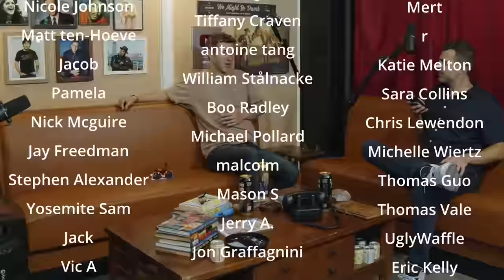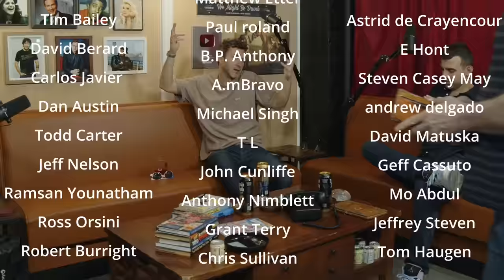Ep 139: Nick Griffin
We are joined by Nick Griffin on todays episode, Sam is behind the bar making some drinks for everyone except nick. We have a lot of fun talking about his rock bottom moments, his many many late night sets and a lot of comedy!

00:00 Performing on Late Night Talk Shows and Experience with Jack Hanna
04:04 Drinking Habits and Stand-Up Comedy
12:32 Funny Experiences and Situations
08:56 Performing at Shows and Talks about TV
20:00 Stand-Up Comedy and Writing
21:33 Revealed Thoughts, Crushes and Attractiveness
24:50 Comics, Mars Attacks, Brighton Beach, and Putin
29:17 Discussion on Movies and Appearances
45:31 Comedy Clubs, Cities, and Sponsorship
48:08 Advertisement Chapters
50:30 Comedy Industry and Admiration for Comics
01:07:17 Cocktails and Special Performances
01:14:42 General Comedy Discussion
01:24:39 'Comedy and Music Discussion'
01:28:14 Promoting Comedy, Shows and Whiskey